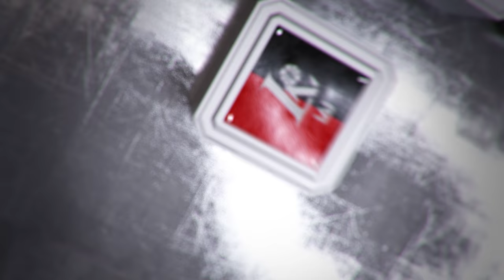TOP5: gražiausi dvidešimt antrosios savaitės LKL epizodai